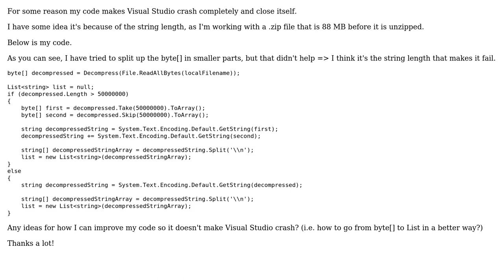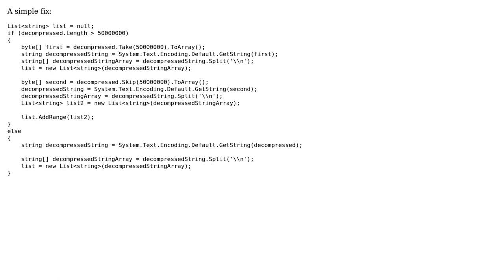Byte[] to List‹string› makes Visual Studio crash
With thanks & praise to God, and with thanks to the many people who have made this project possible! You are responsible for your own actions.